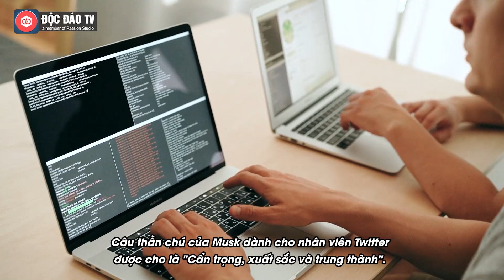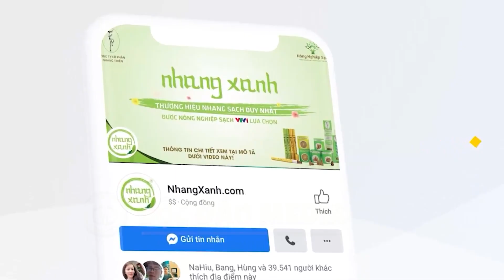Tuổi 50 Điên Rồ Của Elon Musk: Tự huỷ Hoại Sự Nghiệp Bằng Sai Lầm Trị Giá 44 Tỷ USD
Tuổi 50 điên rồ của Elon Musk: Tự hủy hoại sự nghiệp bằng sai lầm trị giá 44 tỷ USD, tình hình ‘khủng khiếp, khó khăn, đau đơn’ hơn cả lúc Tesla có nguy cơ phá sản

Elon Musk đang ở trong giai đoạn đen tối nhất trong sự nghiệp, tồi tệ hơn cả lúc Tesla có nguy cơ phá sản.